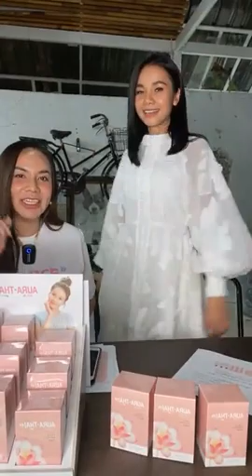‼️คอนเฟิร์ม ใช้จริง..ออร่าจริง! 🔥 !โปรโมชั่นปัง + ส่งฟรี! พร้อมของขวัญเซอร์ไพร์สพิเศษจาก ต่าย✨😘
ต่าย ต่ายอรทัย ไผ่ ไผ่พงศธร ต่ายไผ่ ไผ่ต่าย คุณออ คุณพง อรทัยพงศธร พงศธรอรทัย ต่ายอรทัยโชว์2020 ดอกหญ้าทีม taiorathai
พงศธรศรีจันทร์ อรทัยดาบคำ
ต่ายอรทัยดาบคำ ไผ่พงศธรศรีจันทร์
ลงคลิปเก่าวนไป😁

ออร่าทัย

ขออนุญาตเจ้าของวิดีโอด้วยนะคะ🙏

ถ้าผิดพลาดประการใดต้องขออภัยไว้ ณ ที่นี้ด้วยนะคะ ถ้าเขียนผิดหรือสะกดคำผิด 🙏

ฝากกดไลค์กดแชร์กด Subscribe หรือกดติดตาม เพื่อเป็นกำลังใจให้เราทำคลิปต่อไปด้วยนะคะ